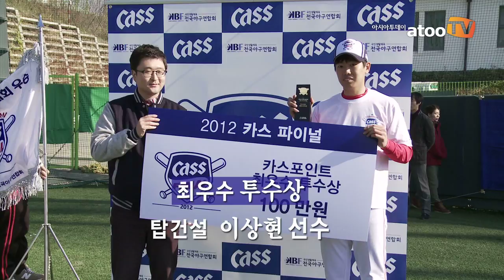오비맥주, 사회인 야구 최강자전 '카스파이널' 성황리에 OUT... 그다음엔?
아시아투데이 아투TV 박상만 기자 = 오비맥주(대표 장인수)가 야심차게 준비한 사회인 야구대회 '제1회 카스파이널'이 그 대단원의 막을 내렸다.

지난 11월 3일부터 18일까지 고양 경찰청야구장과 구의 야구공원에서 펼쳐진 이 대회는 국내 사회인 야구대회 및 지역리그에서 우승 또는 준우승한 16개 팀만이 참가할 수 있어 국내 사회인 야구대회 중 최고수준의 경기력을 보여준 대회였다.

카스 파이널 대회는 첫 16강전부터 홈런, 노히트 노런 등의 진기록이 쏟아져 나오는 등 선수들의 멋진 플레이와 수준 높은 경기를 보여줘 사회인 야구를 사랑하는 많은 팬들의 기대를 충족시켜줬으며 나아가 사회인 야구발전에 크게 이바지했다는 평가를 받고 있다.

대회 상금 또한 사회인 야구 최강자전이라는 타이틀에 걸맞게 우승팀 2,000만원, 준우승팀 500만원, 3위 두 팀에게 각 100만원, 개인부문(투수, 타자, MVP) 각 100만원 등 총 3,500만원의 상금이 주어졌다.

우승트로피를 걸머쥔 탑건설 권중한 대표이사는 "정말 최고의 경기였다. 선수들이 너무 잘해줘서 우승까지 올 수 있었던 것 같다"며 우승소감을 밝혔다.

프로야구 기록 데이터를 바탕으로 독자적인 점수 체계인 카스포인트를 개발, 운영 등 프로야구 지원 활동을 하고 있는 오비맥주는 지속적인 한국 야구 발전을 위한 노력을 아끼지 않고 있다.

오비맥주 카스브랜드 정동혁 팀장은 "프로야구 지원만 하다가 사회인 야구 인구가 많아지면서 그분들에게 즐거움과 사회인야구 활성화를 위해 이번 대회를 준비했다"며 이어 "앞으로는 사회인야구 뿐만 아니라 대학생 야구리그 등 많은 분야로 눈을 돌려 야구와 맥주를 좋아하는 팬들에게 즐거움을 선사하겠다"며 당찬 포부를 밝혔다.

영상편집 = 남호형 인턴기자

아투티비 atootv